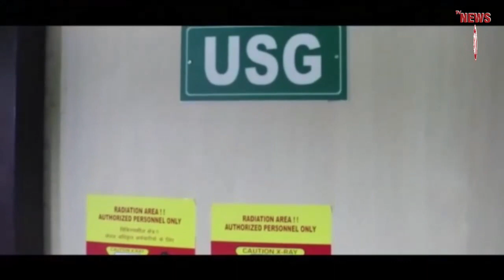নবজোয়ার কর্মসূচিতে রদবদল